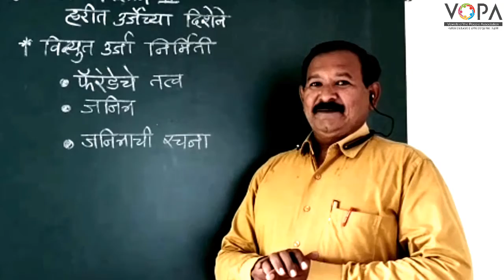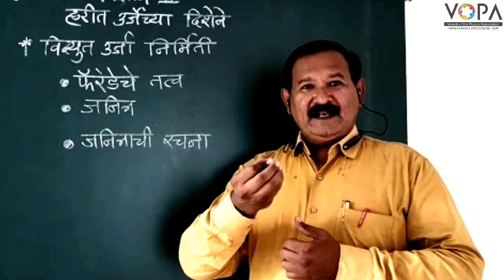10th |Science II | Chapter | हरित उर्जेच्या दिशेने | V-School